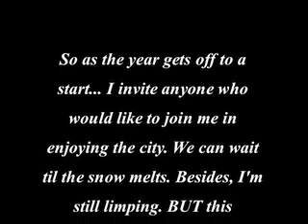Ready...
I was given permission to walk from the doctor... this is the long story of how that happened.